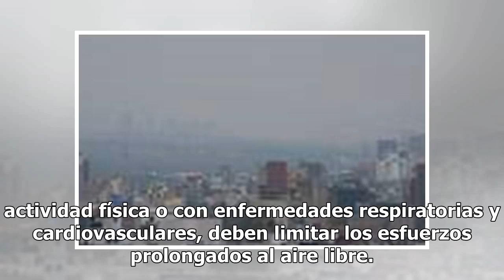¡Otra vez! Valle de México amanece con mala calidad del aire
La calidad del aire en el valle de México es "mala" para realizar actividades al aire libre, toda vez que los niveles de partículas suspendidas se ubican por arriba de los 100 puntos, con un máximo de 108 en el municipio de Ecatepec, Estado de México. Valle de México El Sistema de Monitoreo Atmosfér...